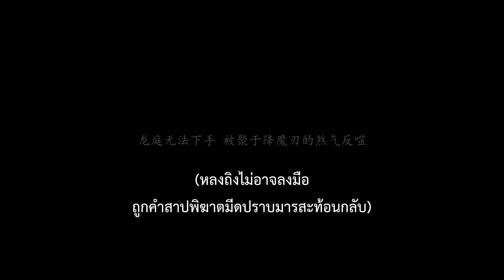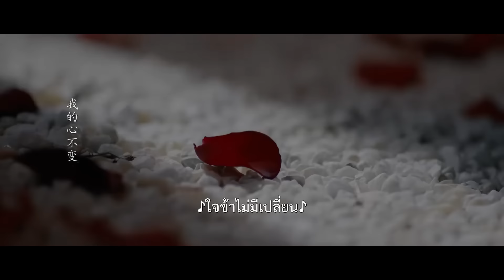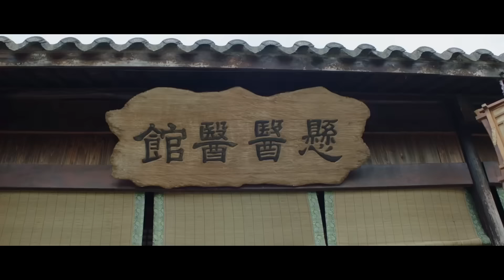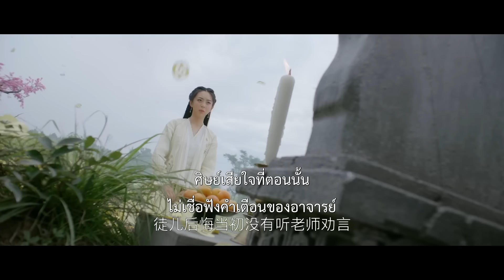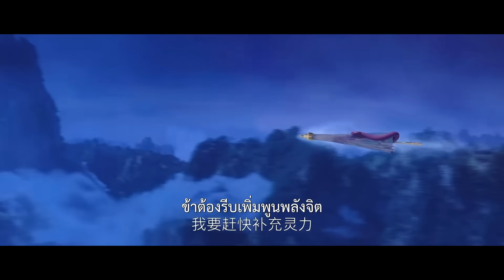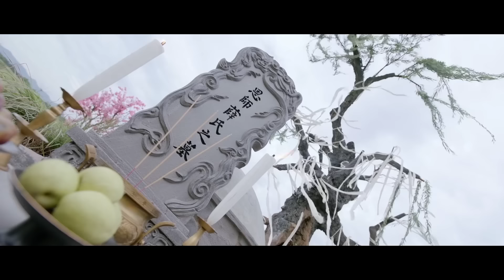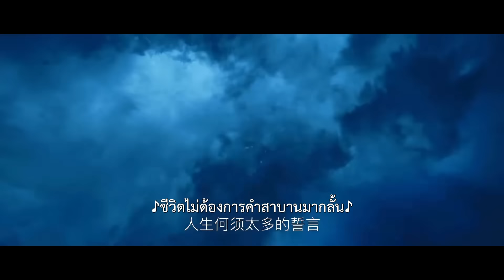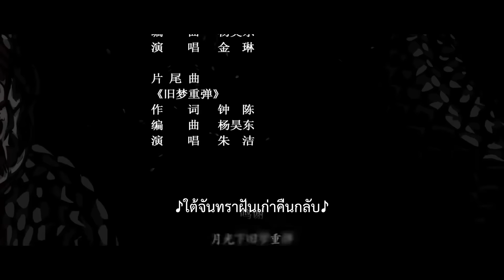หนังจีนเต็มเรื่องซับไทย | ตำนานงูขาว 2 (Legend of Snake 2) | ย้อนยุค ระทึกขวัญ แอคชั่น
เรื่องย่อ:
หนังเรื่องนี้เป็นภาคต่อของตำนานงูขาว  เมื่อหมอสาวไป๋ซู่ซิน และพญางูหลิวหลงถิงกำลังจะแต่งงานกัน หลิวหลงถิงค้นพบโดยไม่คาดคิดว่าเจ้าสาวที่ตนกำลังจะแต่งงานด้วยไม่ใช่ไป๋ซู่ซินแต่เป็นเซี่ยจื่อซู คนรักของเขาเมื่อ 500 ปีก่อน เดิมที่เซี่ยจื่อซูป่วยและเกือบจะเสียชีวิต แต่ได้รับการช่วยเหลือจากผู้เชี่ยวชาญ หลายปีมานี้นางได้บำเพ็ญตบะ เมื่อรู้ว่าคนรักอย่างหลิวหลงถิงกำลังจะแต่งงาน เซี่ยจื่อซูจึงตั้งใจล้มงานแต่งนี้ แต่แล้วพี่สาวของหลงถิงก็ได้สละชีวิตโดยไม่นึกเสียดาย สุดท้ายแล้วเขาทั้งคู่จะได้ครองรักกันอย่างที่หวังหรือไม่?

ผู้กำกับ: Yan Hongding
ผู้เขียนบท: Huang Xiaoying / Yinhua Huoshu
นำแสดงโดย Meng En / Gao Siwen / Yuan Zhiying / Ding Liuyan
ประเภท: ดราม่า / แฟนตาซี / ย้อนยุค